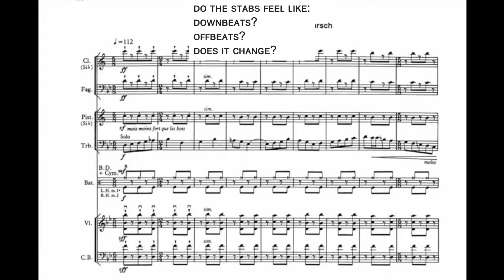WMT Bite: Passion Pit, Stravinsky, Obfuscation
A little writ music theory bite for you: what does Passion Pit and Stravinsky have in common? Turns out, both play with your sense of the strong beat!